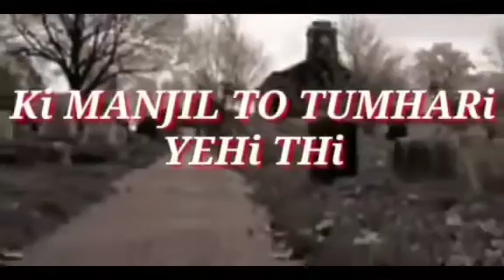l ek chota sa Kona hoga l heart touching love status video l Get's Love